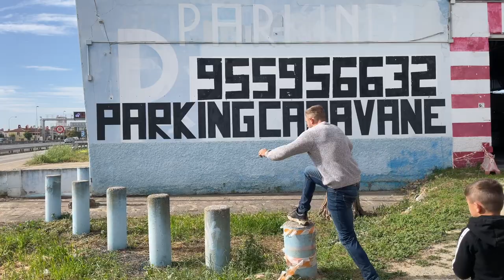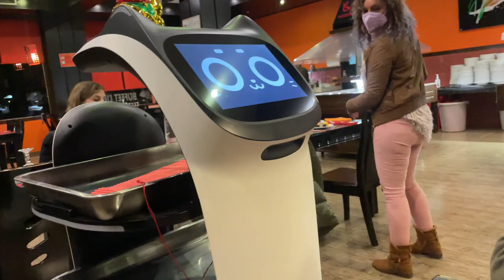VANLIFE EUROPEAN TOUR Vlog 7 We visit SEVILLE park up with wild flamingos & cross into PORTUGAL 2022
Travel blog van life vanlife European tour
Follow our journey as we continue full time van life in our self build / self converted Mercedes sprinter conversion camper van.
We are a family of 4 plus a German shepherd Dog and a rabbit that have left the UK to tour / travel Europe and beyond.
We started in Barcelona and have mainly been working our way around the Spanish coast, this week we spend the day in Seville, Celebrate Laura's birthday, find an amazing park up among wild flamingos as well as try to enter Portugal.

We are new to blogging, filming and editing, already we have learned a lot from the first few edits and have realised what mistakes have been made so we can improve each week.